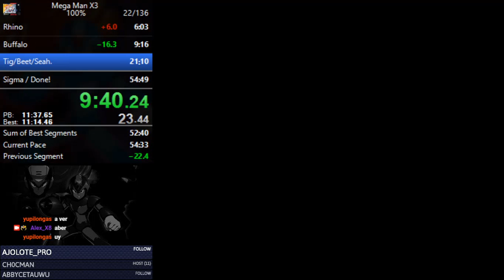Mega Man X3 100% in 54:20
WTF am I doing in Doppler.